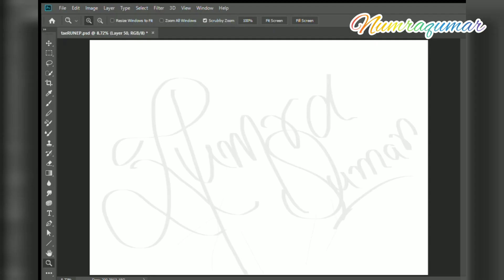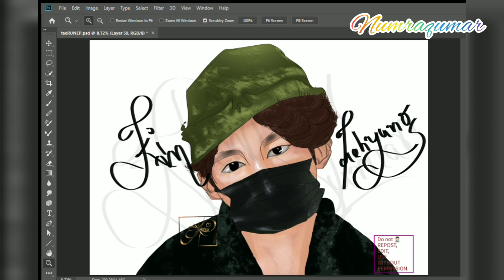BTS 김 태형 | Speed Drawing | Digital Artwork | Photoshop Version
i am a noob artist who shares her journey from worst to the best.
so please support , would really appreciate that.
| Speed Digital Artwork |
Numra's Sketch Book
Enjoy the video, keep supporting, keep loving and sharing.